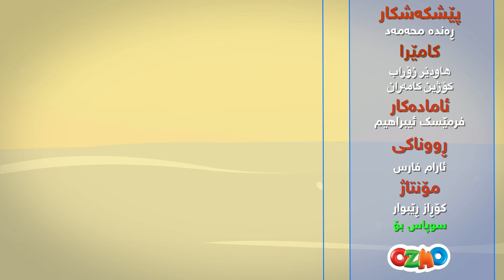دەنکەهەنارە | یاد ژوورەکەی خۆی پاکدەکاتەوە